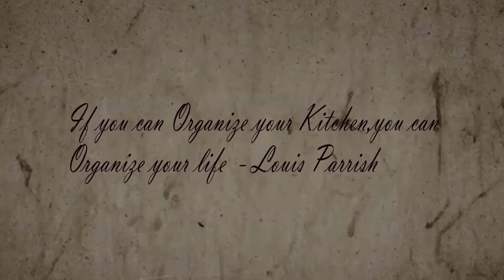പത്ത് മിനിട്ടിനുള്ളില്‍ സ്വാദൂറും പഞ്ചാമൃതം പ്രഥമന്‍ / VISHU / ONAM SPECIAL PANCHAMRUTHAM PRADHAMAN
പ്രഥമനും പായസവും വളരെയേറെ സമയം തയ്യാറാക്കാന്‍ എടുക്കുമ്പോള്‍ പഞ്ചാമൃതം  പ്രഥമന്‍ വെറും പത്തുമിനിറ്റ് കൊണ്ട്  വേഗം തയ്യാറാക്കാം ...അതീവ രുചികരമായ പഞ്ചാമൃതം പ്രഥമന്‍ ആവട്ടെ ഇപ്രാവശ്യം  സദ്യക്ക്